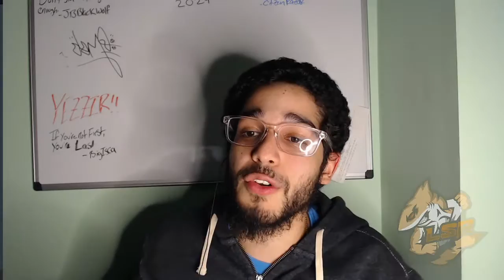ITS GOOD TO BE BACK!! - Smite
BOIS SO MUCH HAS CHANGED SINCE WE LAST POSTED SMITE!!